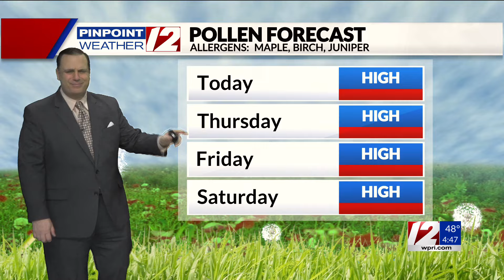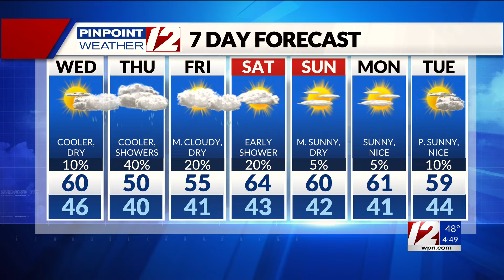Pinpoint Weather 12 Forecast